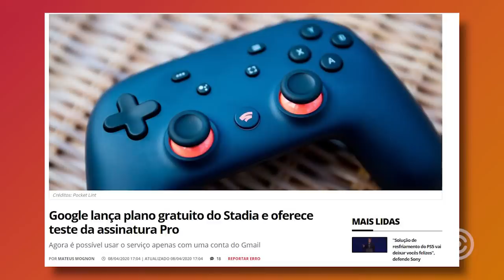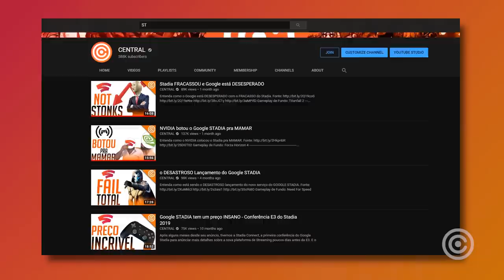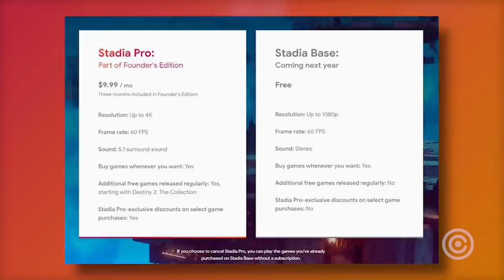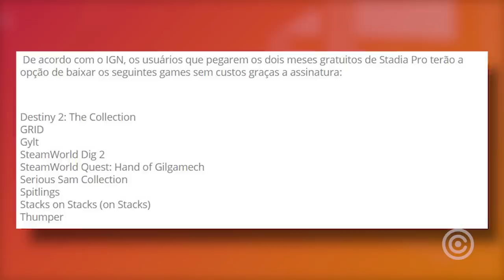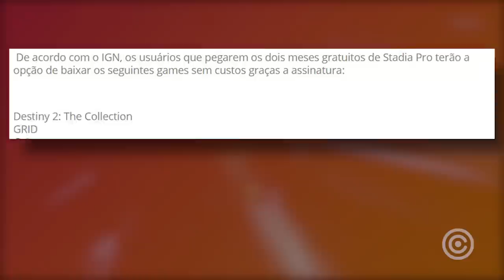Stadia está DESESPERADO e Libera TUDO de GRAÇA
Entenda como o Google Stadia está completamente desesperado por Gamers, e acaba passando muita vergonha...

Gameplay de Fundo: Resident Evil 3